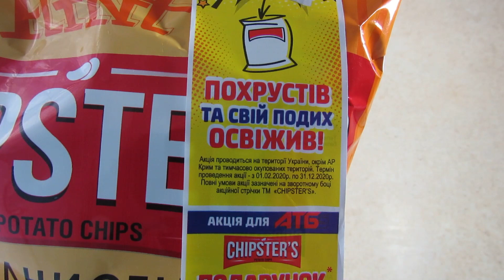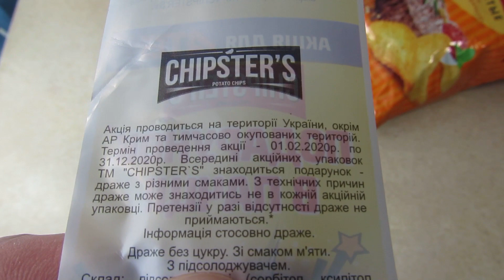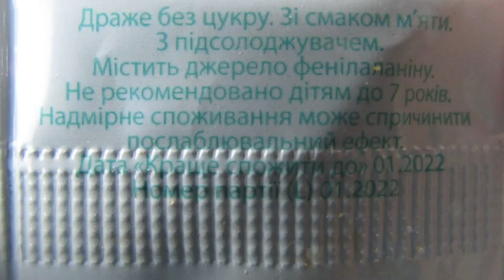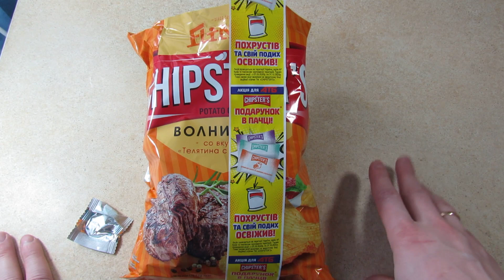Обзор Чипстерс — Похрустів та свій подих освіжив. Чипсы Chipsters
Мой обзор чипсы Чипстерс — Похрустів та свій подих освіжив. Чипсы Chipster. Похрустел и свое дыхание освежил.

Сроки акции: с 01 февраля по 31 декбря 2020 года.

Условия участия в акции:
1. Необходимо купить чипсы Чипстерс с акционной промо-лентой «Похрустів та свій подих освіжив»;
2. Найти внутри пачки пакетие с драже одного из трех вкусов;
3. Попробовать драже и освежиться :-).

Что можно получить в акции?
Гарантированный приз
— Освежающее драже в пакетике одного из трех вкусов.

Организатор акции